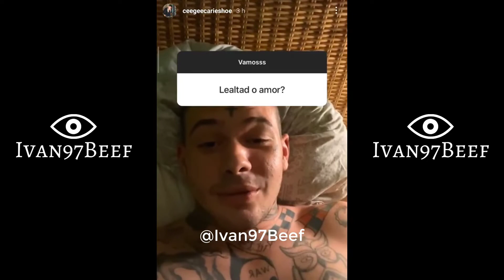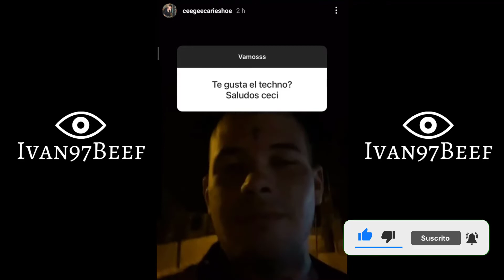Los MEJORES MOMENTOS de CECILIO G #6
La sexta parte de los mejores momentos de Cecilio G, en el se puede ver un montaje de varias entrevistas y videos en las que aparece el artista Cecilio G. En el video se realiza un montaje de manera humorística.

⚠️La intención NO es ofender a nadie, si no entretener.